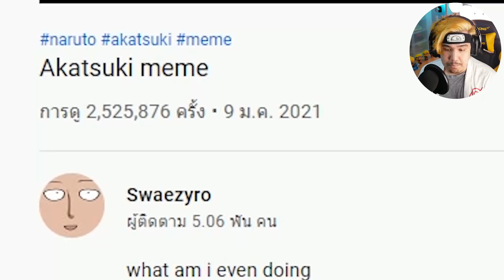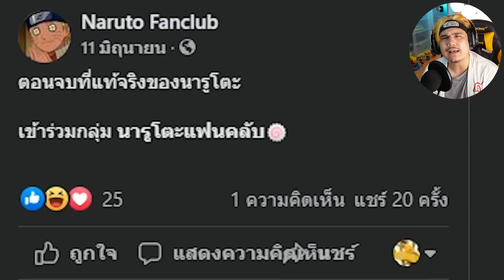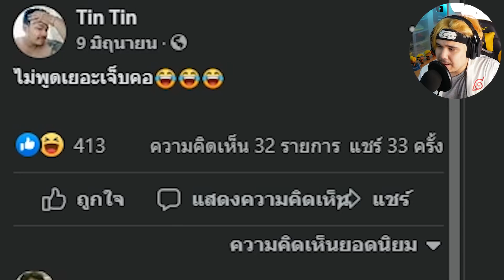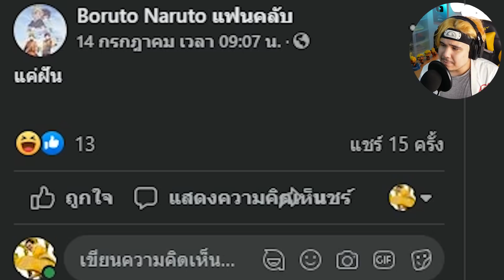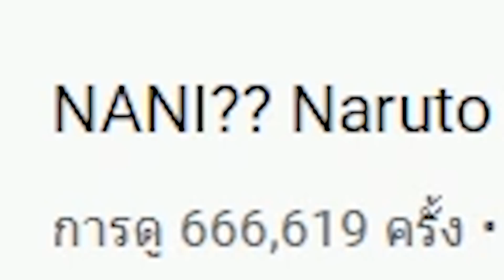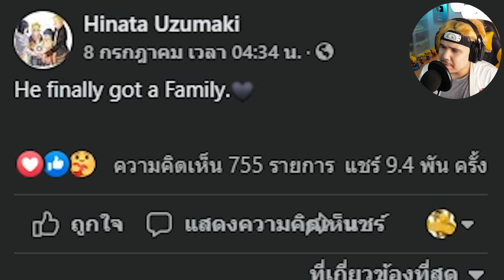ไม่นะ !! การจบที่แท้จริง... ~ หวัดดีนารูโตะ EP.8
กลับมาแล้วววววววววววว กับรายการนี้หายไปนาน น้องๆขอกันมาเยอะครับ วันนี้เรียกว่าแต่งตัวให้เกียรติรายการมาก 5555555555 อินจัดเล้ยยย ก็หวังว่าเพื่อนๆจะชอบกันนะครับ อย่าลืมไปสนับสนุนทางต้นฉบับด้วยนะครับ ของเค้าดีจริง ผมยืนยันนอนยัน
Source
การจบที่แท้จริง
ฉัน.
ดูโน้นนนนน
นายกและรองนายก
สมแล้ว!!
ตื้นตันจริงๆ